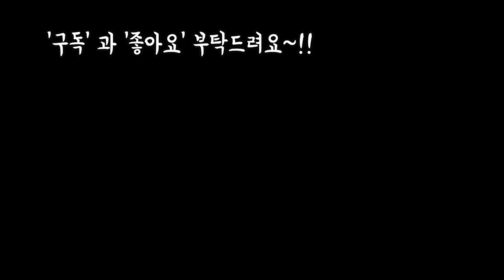7월중순 5일집을 비운후 다육이 체크및 꼬~옥 해줘야할일~!! Succulents